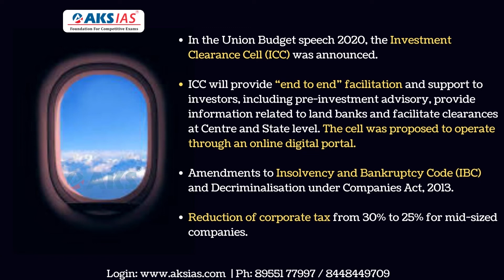National Single Window System |UPSC|Civils|AKS IAS